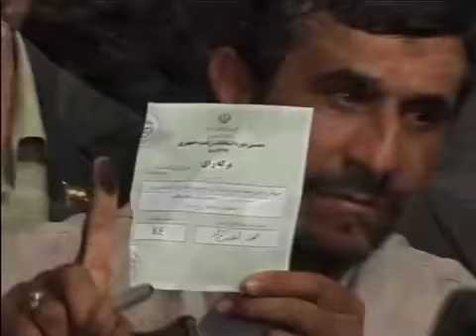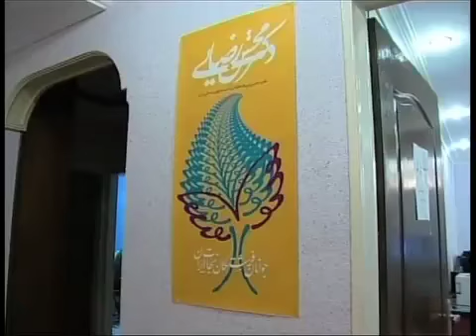وعده های انتخاباتی احمدی نژاد و اعتراض حامیان خامنه ای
شعارهای انتخاباتی دولت احمدی نژاد، نگرانی منتقدان دولت او را بیشتر کرده است.
سایت تابناک که به محسن رضایی یکی از کاندیداهای احتمالی انتخابات ۲۴ خرداد نزدیک است، از شعارهای جدید دولت برای جذب رای توسط  نامزد مورد نظر دولت خبر داده است. این درحالی ست که منتقدان دولت در انتخابات قبل، محمود احمدی نژاد را به خرید رای و تقلب در انتخابات متهم کردند. گزارش آرش سیگارچی: